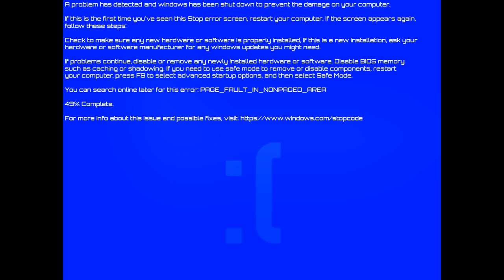Hidden Windows Viam (Update Z) Startup Sound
Composer: More
Arranged by: Silver Snow, Radio Mockups, Ege Ve Tayfası HD, Windows ME FAN3001, Mockup Man, Amnesia - OSM&WNR, MediaUSAEditor2600, ChromaticWNR&NROS, [santuchi.mockups], CYMOCKUPS02.
Platform: Computer